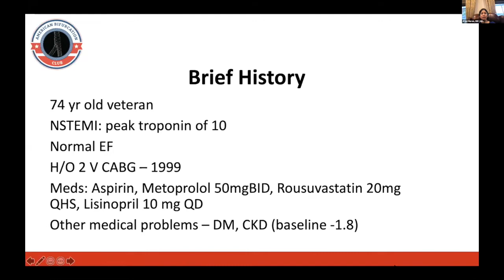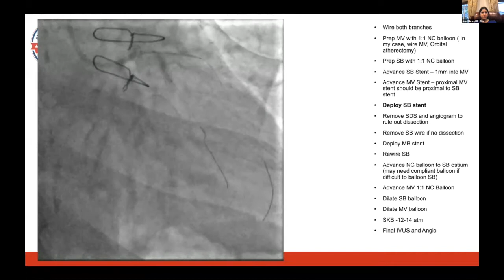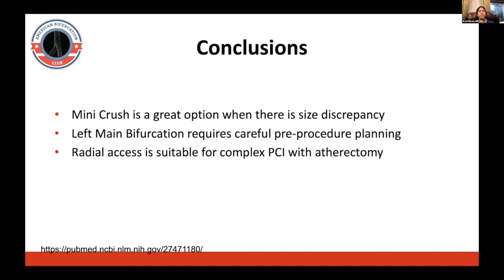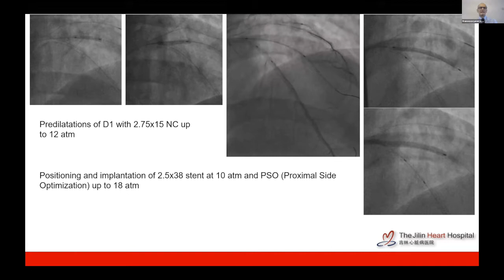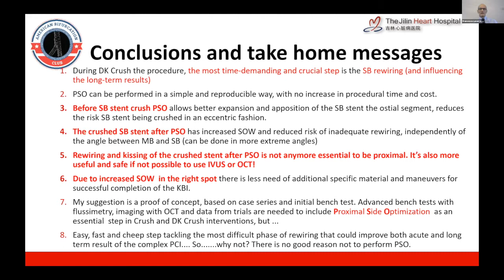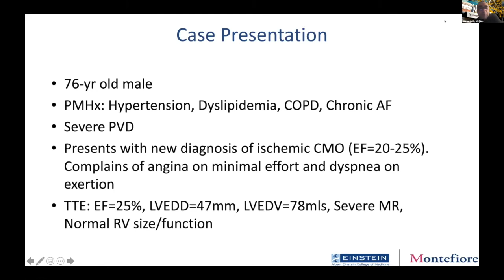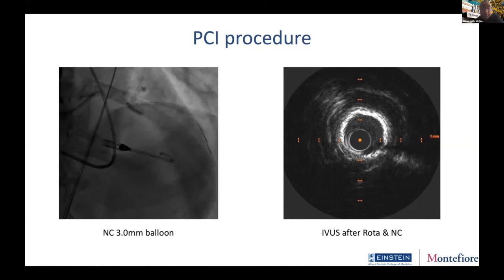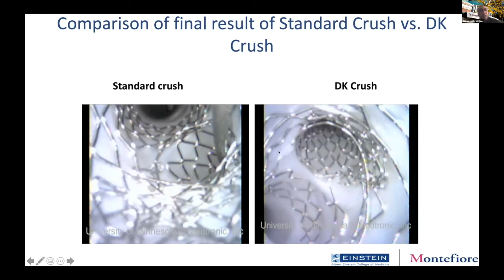American Bifurcation Club: Bifurcation Hour, February 2021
Enjoy the webinar recording of Bifurcation Hour, broadcast February 2021.

MODERATORS: Tanveer Rab, MD, FACC, FSCAI | Imad Sheiban, MD

CASE PRESENTATIONS:
UPLM: Choosing the Appropriate Bifurcation Strategy  - Presented by Arasi Maran, MD | Discussed by Azeem Latib, MD

Accepted Case: Double DK-Crush and PSO for a No-More Surgical Patient - Presented by Francesco Lavarra, MD | Discussed by Azeem Latib, MD
and Arasi Maran, MD

A Challenging Case of Bifurcation - Presented by Azeem Latib, MD | Discussed by Arasi Maran, MD